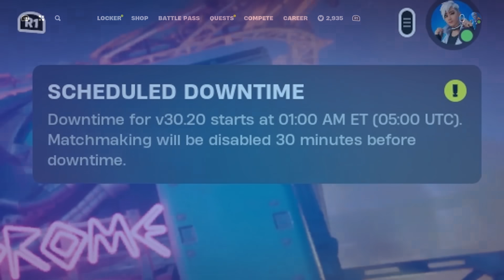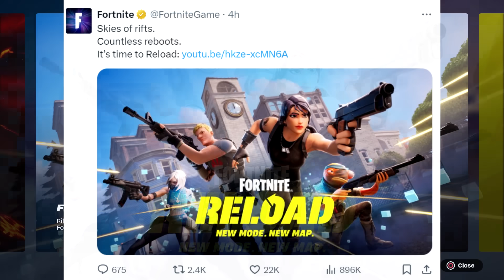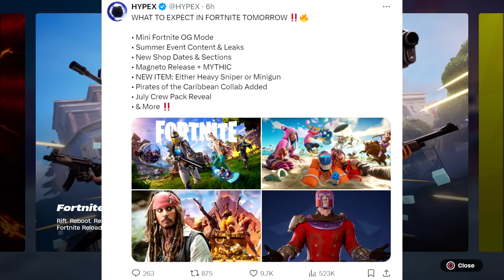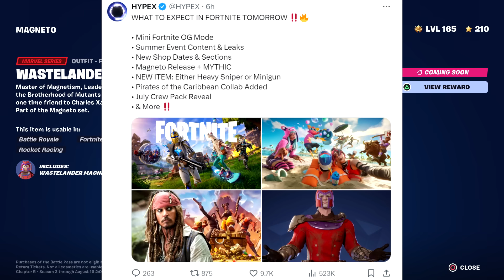HUGE Fortnite Update TOMORROW! 🔥🔥 (KAI CENAT In NEW Fortnite Reload Trailer, Collabs, & MORE)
This update just keeps getting bigger and better.  KAI CENAT NOW AS WELL?!

VIDEO CREDITS
★Thumbnails Created By:
MsMarvel311